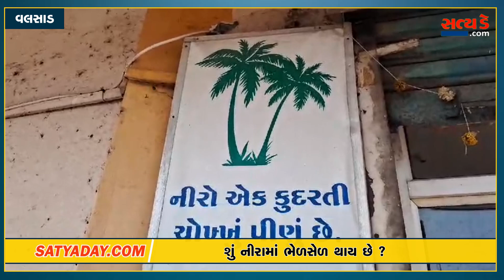VALSAD | શું નીરામાં ભેળસેળ થાય છે ?